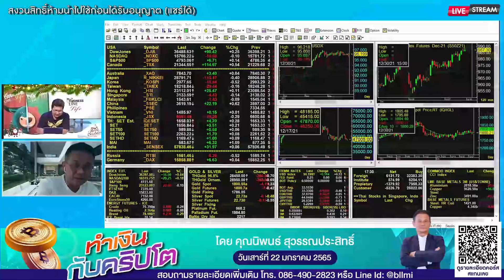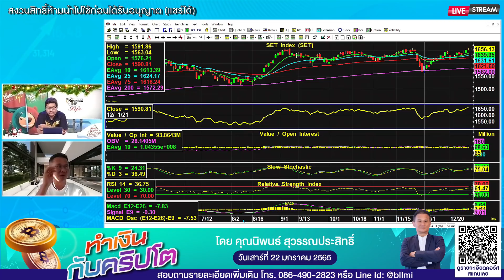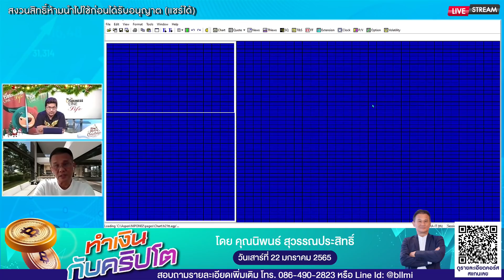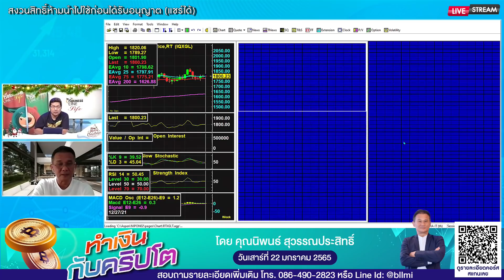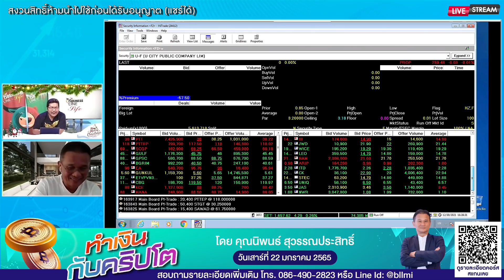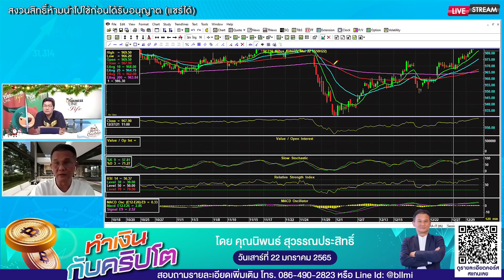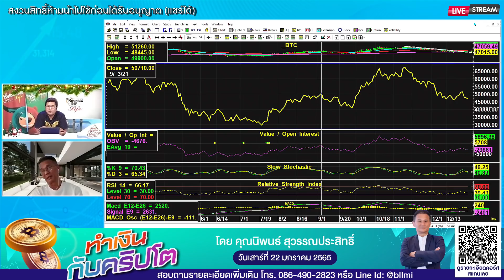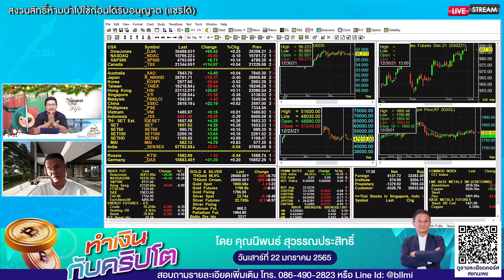นิพนธ์ สุวรรณประสิทธิ์ 30-12-64 On Business Line & Life